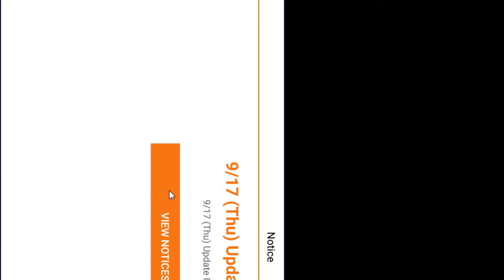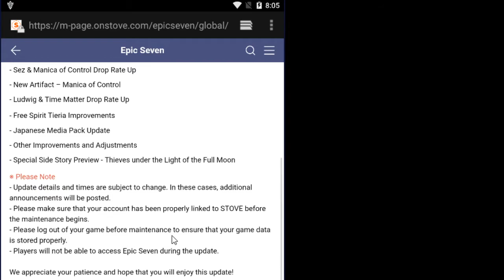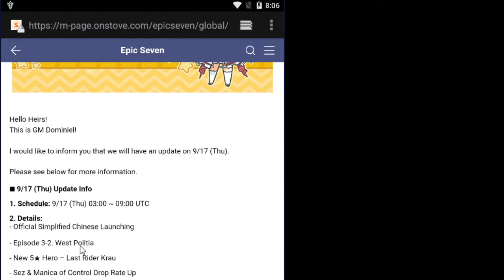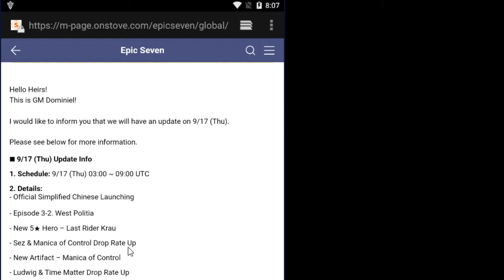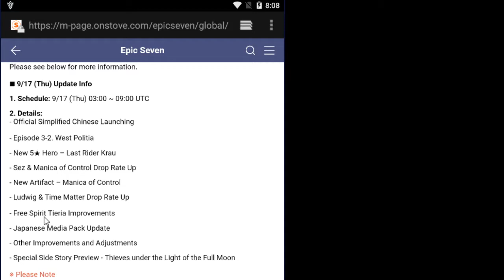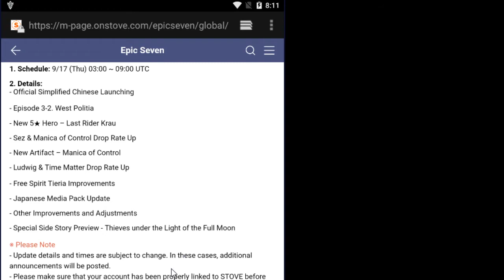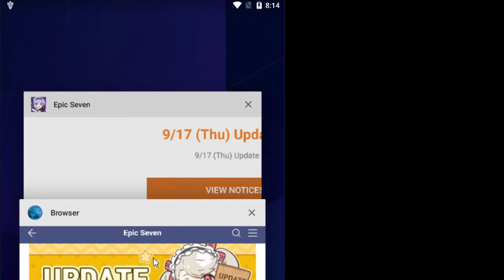Guild Wars Episode 39 (vs DarkWatch)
Another guild war video hurrying before maintenance, we're ranked 451 here. Got dropped pretty hardily after losing that last one.